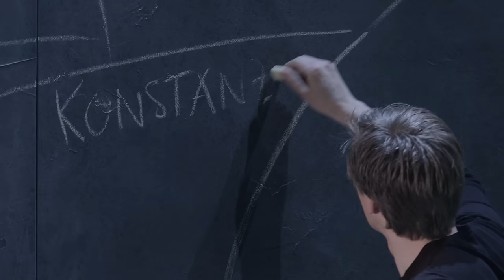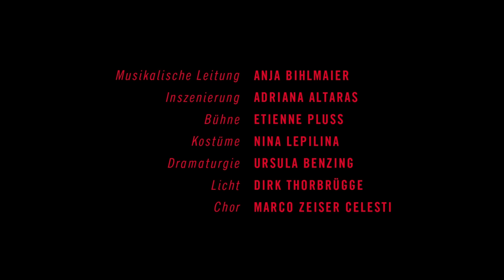Die Entführung aus dem Serail – Trailer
Singspiel in drei Akten von Wolfgang Amadeus Mozart
Text: Johann Gottlieb Stephanie d. J.

Premiere: 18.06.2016, 19.30 Uhr | Opernhaus

Musikalische Leitung: Anja Bihlmaier
Inszenierung: Adriana Altaras
Bühne: Etienne Pluss
Kostüme: Nina Lepilina
Licht: Dirk Thorbrügge
Dramaturgie: Dr. Ursula Benzing
Choreinstudierung: Marco Zeiser Celesti

Besetzung

Bassa Selim: Dirk Schäfer
Konstanze, Geliebte von Belmonte: Hulkar Sabirova / Bénédicte Tauran
Blonde: Lin Lin Fan / Natalia Perelló
Belmonte: Tobias Hächler
Pedrillo, in Diensten Belmontes: Johannes Preissinger / Paulo Paolillo
Osmin: Bjarni Thor Kristinsson / Mischa Schelomianski